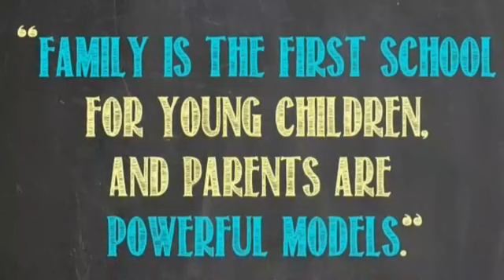CATHOLIC MEDITATION. Friday - 26 July, 2019. 16th week - Ordinary Time, Year C.